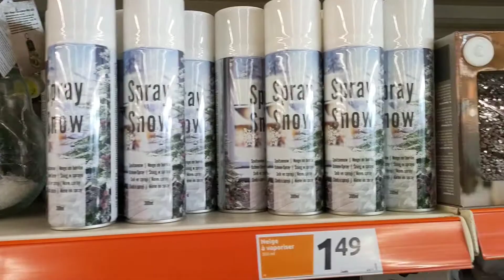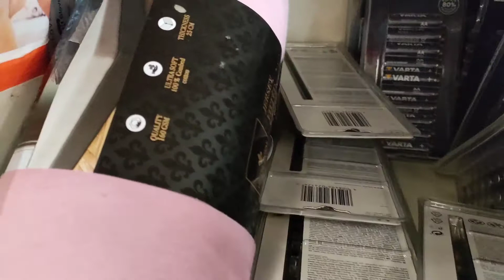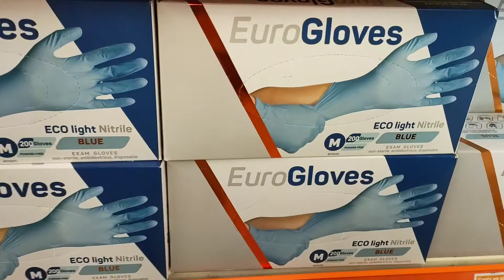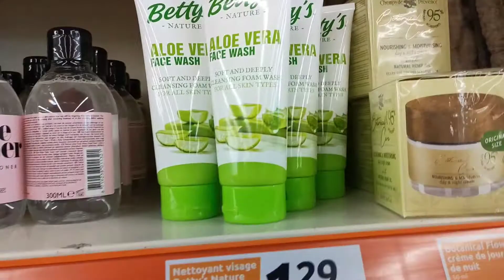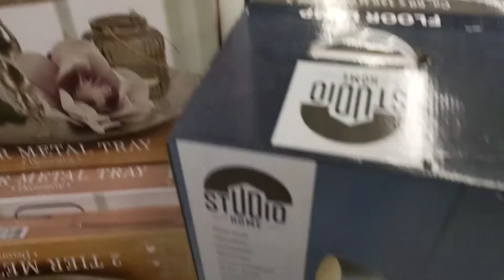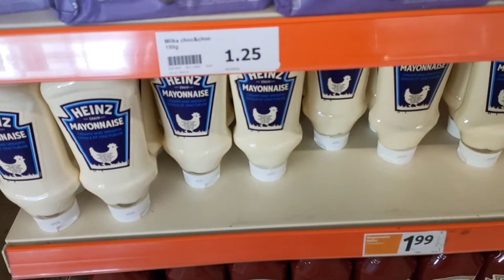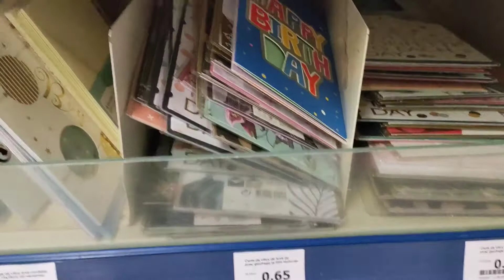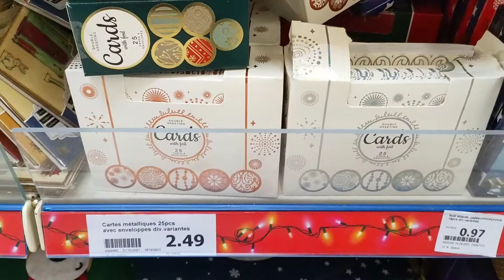جولة في أكسيون جديد هذا الاسبوع ديكورات ومنتجات كيحمقو😍 Arrivage Action du 10 au 16 Novembre